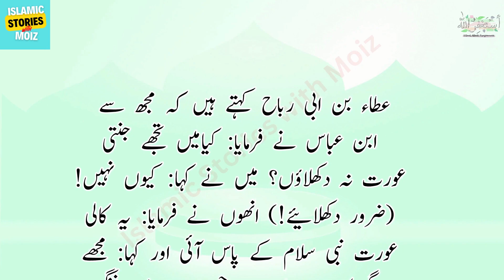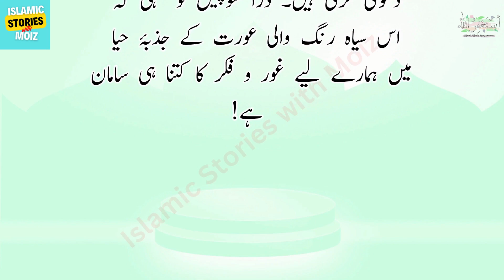Strange Incident of A Black Woman | Today's Hadith | Islamic Stories with Moiz